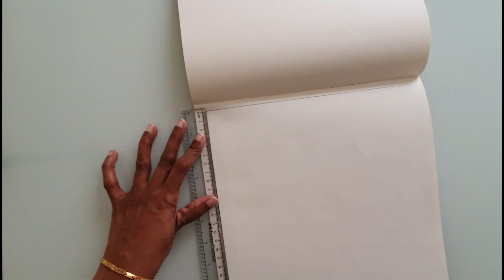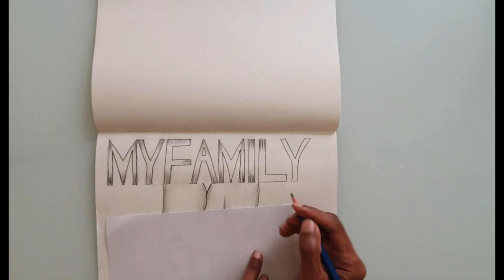Family holding hands drawing | how to draw family holding hands...